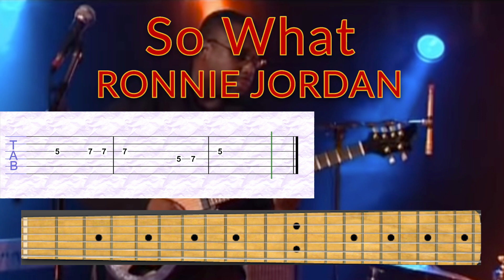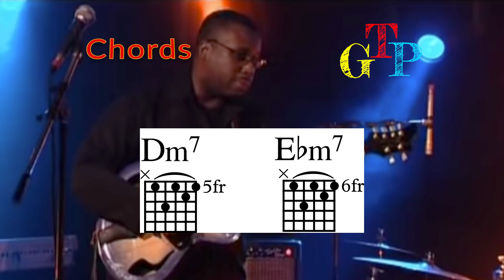So What - Ronnie Jordan - Guitar TAB PlayAlong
So What - Ronnie Jordan - Guitar TAB PlayAlong. Learn to play on guitar using TAB, then play along with the backing track.

Get TABs, music notation & Backing Tracks here: Including bonus charts & backing tracks.

It will help me make more YouTube videos and quality backing tracks for you to practice along with. The more supporters I get, the more time I can spend making these tracks. Including bonus charts & backing tracks. I appreciate it.

Please note that I don't make anything from these videos.